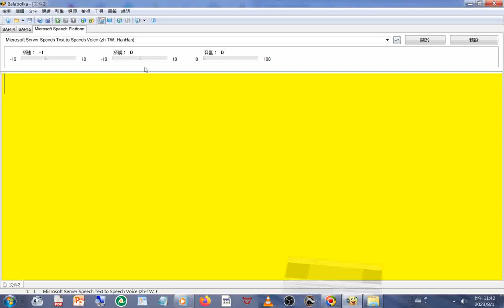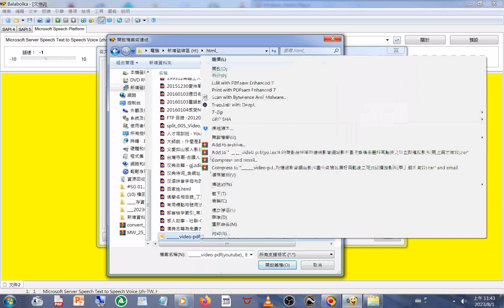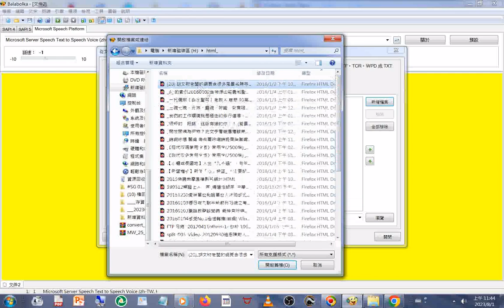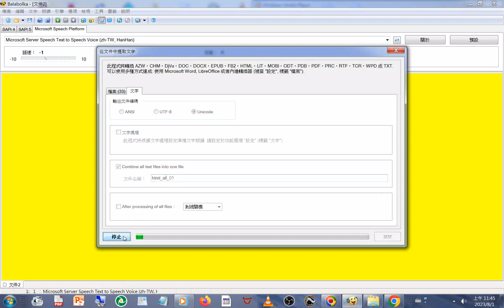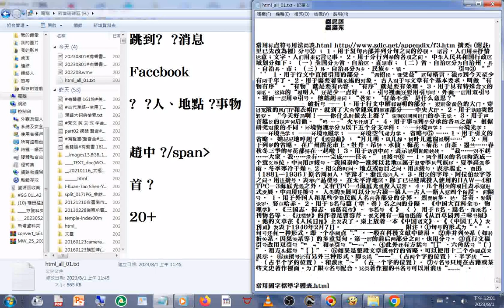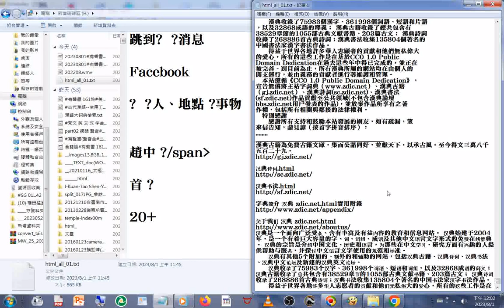1主編︰藍吉富 2編輯組︰ {1}翻譯小組 依 觀 李世傑 李瑪琍 高橋宣治 張正修 陳季菁 許洋主 {2}編撰小組 仁 辰 依 觀 方台